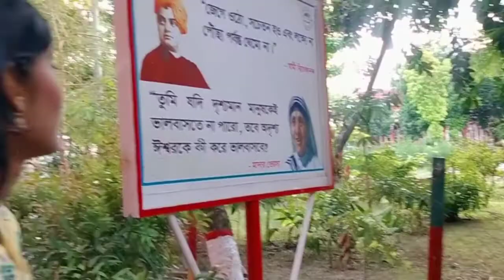এই প্রথম এত বড় ধোকা খেলাম/অবশেষে রাজশাহী কলেজ গেলাম/Rajshahi college/daily_vlog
আসসালামু আলাইকুম

রাজশাহী কলেজ, রাজশাহী শহরের প্রাণকেন্দ্র সাহেব বাজারের কলিজিয়েট স্কুলের পাশে অবস্তিত। কলেজ খোলা থাকা অবস্তায় যে কেও কলেজ পরিভ্রমণ করতে পারে। গুগল ম্যাপ ব্যবহার করে রাজশাহী শহরের যেকোন যায়গা থেকে ২০ মিনিটের মধ্যে রাজশাহী কলেজে যাওয়া যায়।